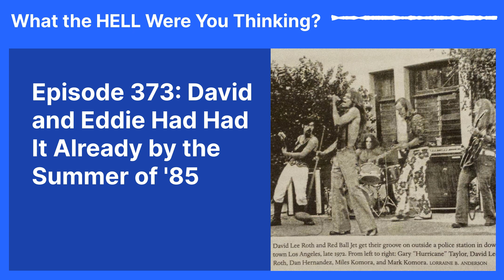Episode 373: David and Eddie Had Had It Already by the Summer of '85 - Full - Modernity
Show Notes Episode 373:  David and Eddie Had Had It Already By the Summer of 85

This week Host Dave Bledsoe climbs up on stage to do his famous karaoke version of Just A Gigolo (we hate to admit, it’s GOOD) only to bust the seam in the ass of pants. (Sadly, he just kept right on singing) On the show this week we tell you the tale of one great band and two massive egos: David Lee Roth and Eddie Van Halen.  (You all know how THAT ended.)

Along the way we discover how Dave’s dad (our Dave, not the cool one) accidentally introduced a chubby pre-teen to rock and roll and regretted it ever after. (Just the first of many regrets the poor man would have over his son.) Then we dive right into the story of Edward and Alex Van Halen, two little Dutch Boys and one kid from Indianna with a sound system that made rock and roll history. (We really owe it all to the sound system) We give you the story of the rise of Van Halen and then we tell you how drugs, booze and towering egos brought it all crashing down.

We are a proud member of the Seltzer Kings Podcast Network!

"A Legend is Born: Eddie Van Halen's First Interview"

Van Halen Without David Lee Roth: Can This Be Love?

The destructive magic of Eddie Van Halen and David Lee Roth

How Sammy Hagar breathed triumphant new life into Van Halen